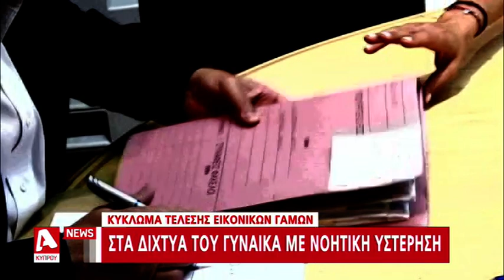Τέλεσαν εικονικό γάμο με γυναίκα με νοητική υστέρηση | AlphaNews Live